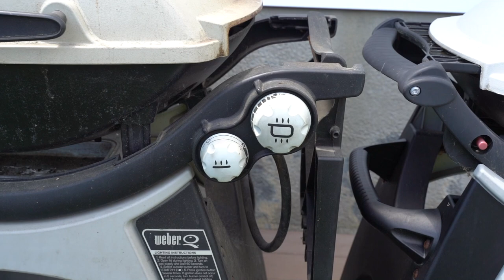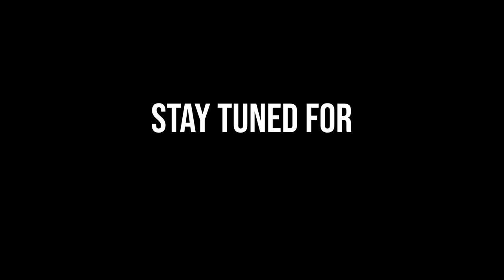Restoring Weber Qs — Part 1 in a 3 Part Series about Restoring and Cleaning Weber Q Grills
Today we're heading up to Boston to hang out with Facebook Weber Q Group Moderator Sean Duggan for a three part series about Restoring Weber Qs. Check out this series for tips on how to clean your Weber Q Grill.

Gear:
Weber Q1200
Weber Q2200
Weber Q3200
Weber Q1000/1200 Griddle
Weber Q Portable Cart
Weber Kettle Master Touch
Royal Oak Fire Starters
BBQ Rub
Weber Chimney
Cuisinart Burger Press
Keter Unity Table
ThermoPro TP20 Remote Thermometer

Camera A
Primary lens
Camera B
Secondary lens
35mm lens
50mm lens
Zoom lens
External Mic
Lapel Mic
LED Light
Tabletop Tripod

***Note: Some of the links in my video descriptions are affiliate links, which means at no extra cost to you, I will make a small commission if you click them and make a qualifying purchase.